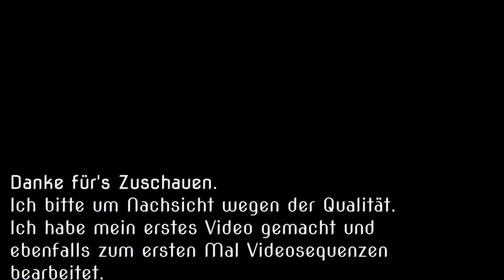Saturnia pavonia Häutung des Kleinen Nachtpfauenauges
Auf diesem Video sieht man die Häutung des Kleinen Nachtpfauenauges. Ich habe zum ersten Mal ein Video gemacht und es auch zum ersten Mal bearbeitet. Von daher ist sicher noch viel Verbesserungspotential vorhanden... Es ist eher ein Video für Naturfreunde, also habt bitte Nachsicht mit mir.
Die ersten Minuten sind in etwa 1.5 - 2facher Geschwindigkeit erstellt.
Die Raupe hatte zuvor schon etwa zwei Tage geruht. Aufmerksam wurde ich auf den bevorstehenden Prozess, da sie anfing zu "pumpen" bzw. der Körper sich wellenartig bewegte. Insgesamt hat es von da an ca. 50 Minuten gedauert, bis die Häutung vorbei gewesen ist. Das Video selber ist knapp 15 Minuten lang.